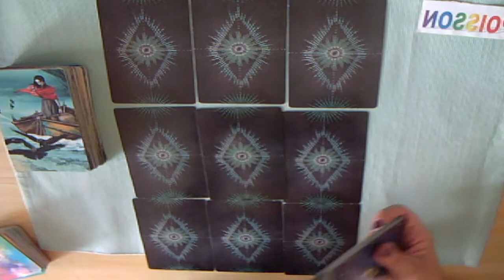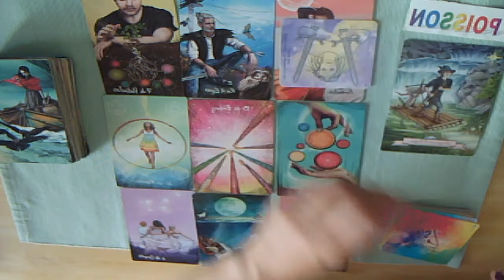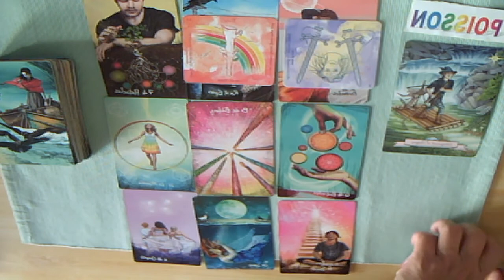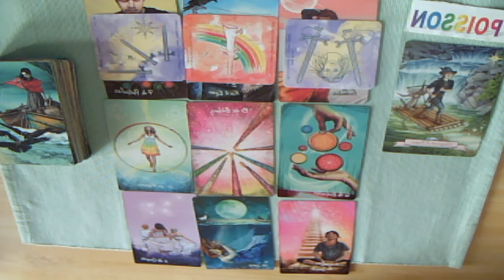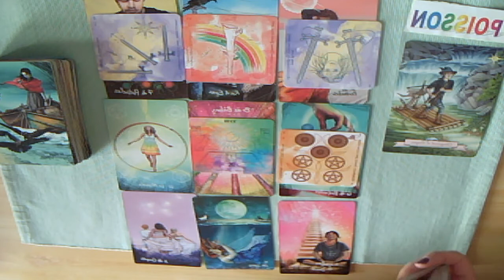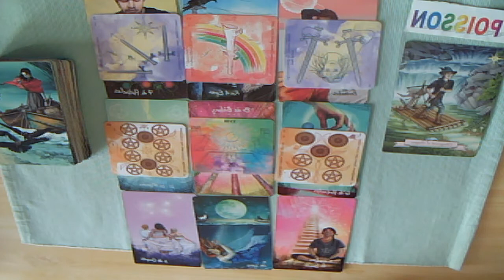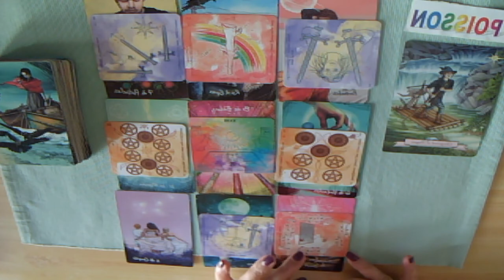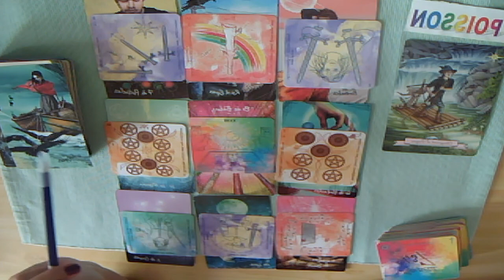POISSON OCTOBRE 2021 GUIDANCE GENERALE TAROT